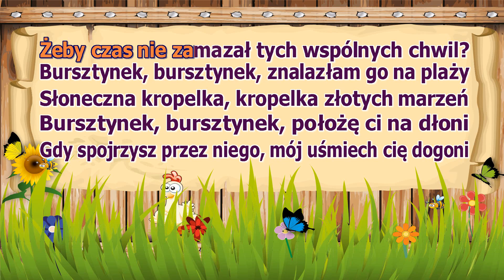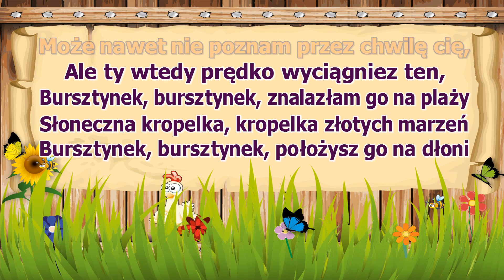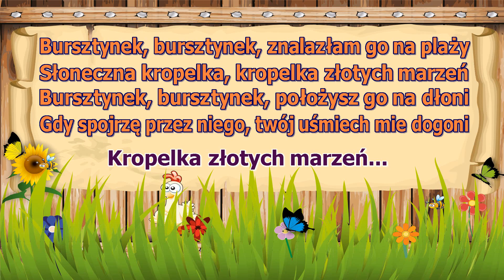Fasolki - Bursztynek - z wokalem ( karaoke )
Kiedy już trzeba będzie powiedzieć cześć
Kiedy już lato pęknie i spadnie deszcz
Co Ci dać przyjacielu mych słonecznych dni
Żeby czas nie zamazał tych wspólnych chwil
Bursztynek bursztynek znalazłam go na plaży
Słoneczna kropelka kropelka złotych marzeń
Bursztynek bursztynek położę Ci na dłoni
Gdy spojrzysz przez niego mój uśmiech Cię dogoni
Kiedy znów się spotkamy za wieków sześć
Kiedy znów powiesz do mnie po prostu cześć
Może nawet nie poznam przez chwilę Cię
Ale ty wtedy prędko wyciągniesz ten
Bursztynek bursztynek położę go na dłoni
Bursztynek bursztynek znalazłaś go na plaży